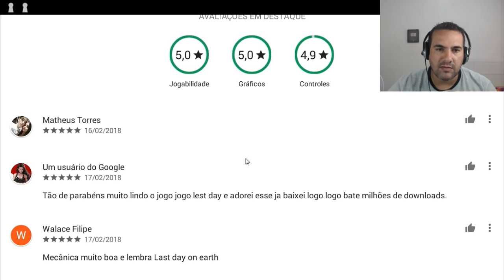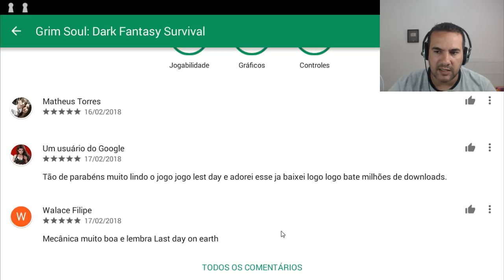A MELHOR CÓPIA DO LAST DAY ON EARTH (Grim Soul: Dark Fantasy Survival)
PROGRAMAS QUE USO EM MEUS VÍDEOS :

PIXEL LAB
PS TOUCH
KINE MASTER
POWERDIRECTOR
AZ SCREEN RECORDER PRO
SCR